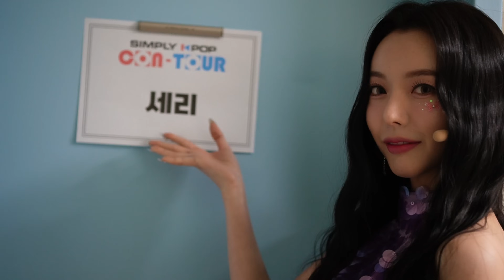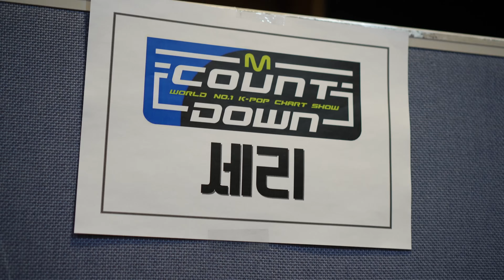[SERRIDAY]"spotlight"music program video🎬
음방활동 달링들을 위한 선물이 도착했습니다🎁
무대가 그리웠고, 그 공간의 향기가 그리웠고, 팬들의 함성이 그리웠습니다.
"사랑해 그리고 고마워 기다려줘서"

Serri, 'Spotlight'
Former Dalshabet member Serri returned with her 2nd single album “Dream”.
그룹 달샤벳 출신 가수 세리가 두 번째 싱글 앨범 [Dream]으로 컴백한다.

Dalshabet serri
카카오톡ID(カカオトークid) : serriday
LINE_ID : serriday
♠세리 인스타그램